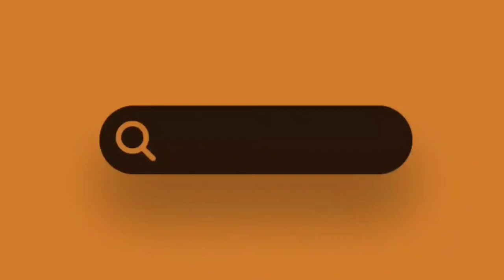Murat Göğebakan Kimdir Ve Nerelidir ?